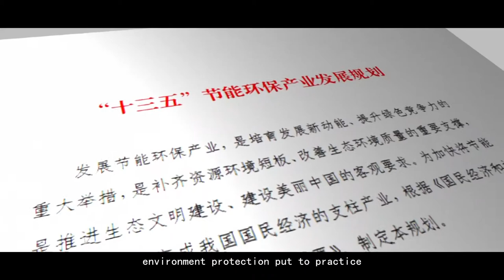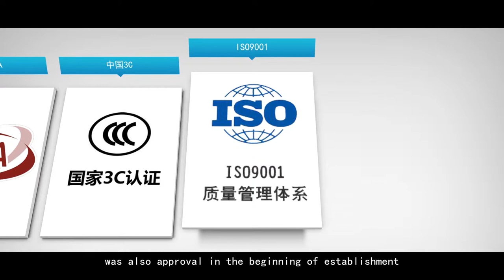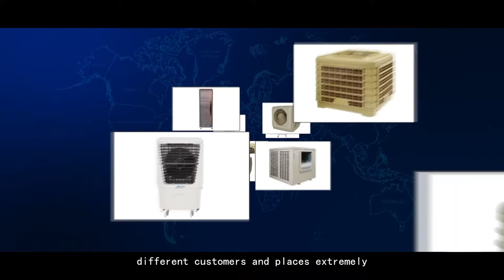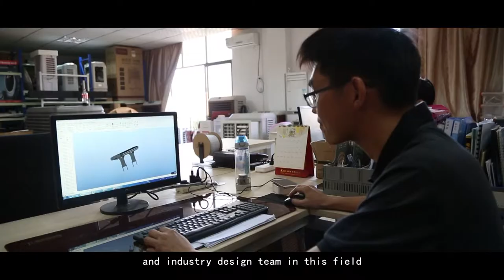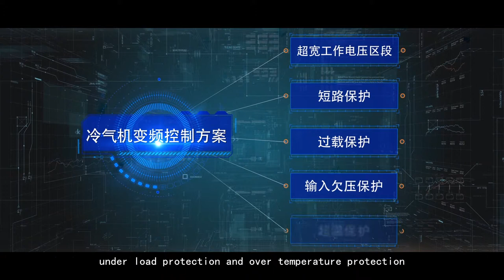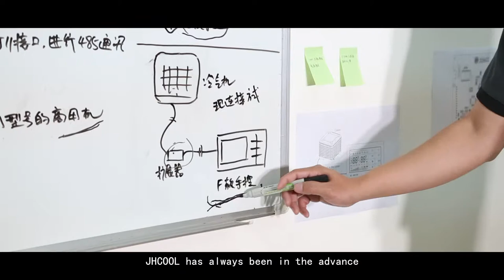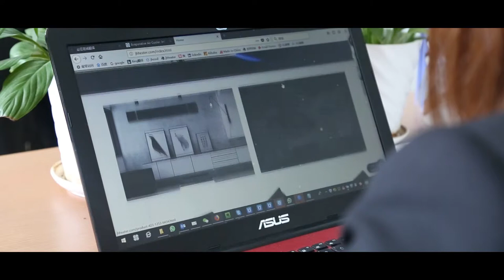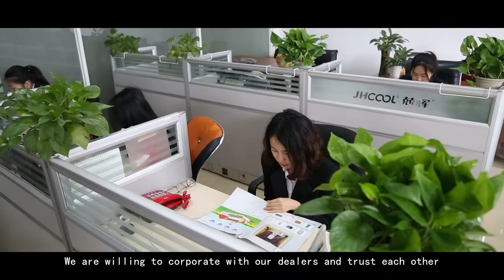JH TECH CHINA Company introduction--JH TECH CHINA Company introduction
Product range:
JHCOOL evaporative air cooler
JHHEATER electric infrared radiant heater

electrical heater
outdoor patio heater
air heater
outdoor heater
heater element
sauna heater
infrared heater parts
heater coil
poultry heater
panel heater
heater core
orchard heater
infrared heater panel
forced air heater
heater infrared
convector heater
it heater
garage heater
greenhouse heater
radiant heater
house heater
heater tube
heater panel
ir panel heater
radiator heater
electric heaters
electric heater
heating elements
heating element
room heater
infrared heater
heaters electric
space heater
wall mounted heaters
infrared panel heater
heating
industrial heater
electric heater parts
wall mounted heater
poultry farm heaters
instant heater
industrial air heater
heating radiators
infrared sauna heating element
electric heaters
heater
fan heater
electric fan heaters
electric room heaters
rechargeable electric heaters
solar room heater
electrical blanket
kerosene heater
heaters electric
heaters
electric fireplace
halogen heater
wall mounted heaters
infrared heating panel
element heating
quartz heater
electric fireplaces
infrared
wall mounted heater
electric infrared heater
wall heater
electric radiator
appliance
PTC heaters
wall mounted electric fireplace heater
wall mount heaters
heating element convector
carbon infrared heaters
sauna rooms
industrial heater
small heater
outdoor electric heater
calefaction
warmers
strip heater
wall mounted convector heaters
far infrared panel
heater electric
Arctic air cooler
industrial air cooler
portable air cooler
air cooler evaporative
air cooler spare parts
air cooler in Lahore
rechargeable air cooler
evaporative air cooler 7000
air cooler motor
air cooler small
portable evaporative air cooler
Ningbo air cooler
air cooler parts
Myanmar portable air cooler
air cooler humidifier purifier
personal air cooler portable
personal space air cooler
cheap room air cooler
wholesale portable personal space air cooler
plastic air cooler
fit first personal space air cooler
cop evaporative air cooler
certification dc air cooler
portable personal space air cooler
industrial evaporative air cooler
air cooler panel product
desert air cooler
power type air cooler
type evaporative air cooler
type mini air cooler
copper motor air cooler
portable air cooler fan
remote control air cooler fan
popular water air cooler
air conditioner
"portable air conditioner
air condition
air cooler
air coolers
mini portable air conditioner
portable air conditioner for
air conditioning
air conditioners
evaporative air cooler
portable conditional air for
ventilator machine
cooling systems